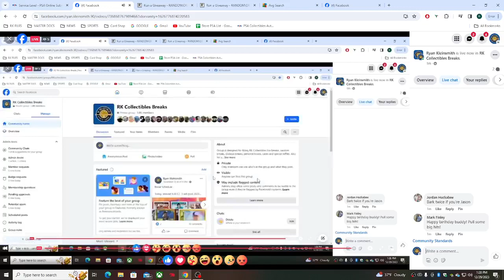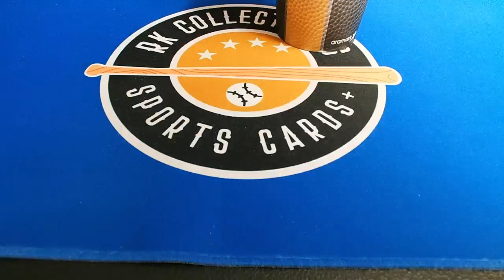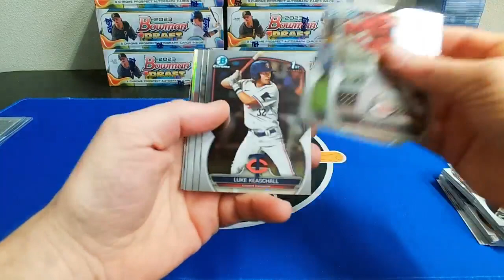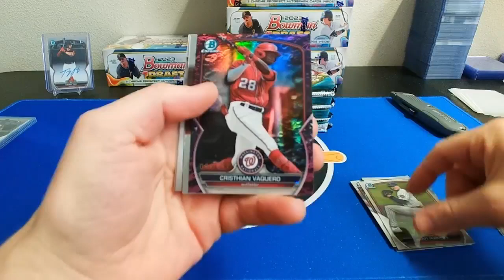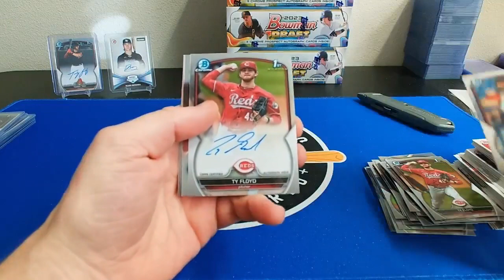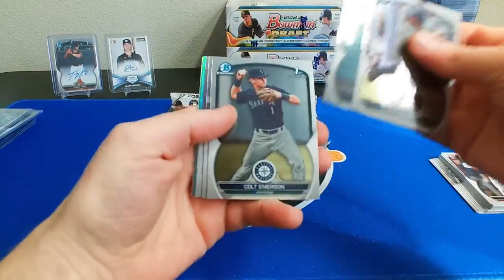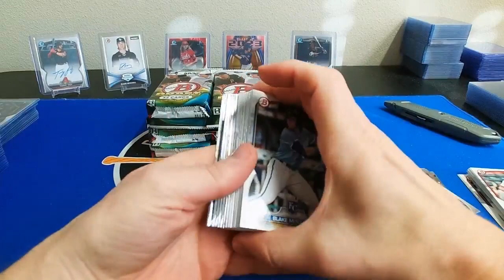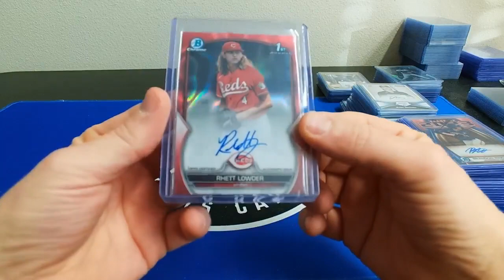2023 Bowman Draft BB Break #4 (8X JUMBO RANDOM TEAMS)